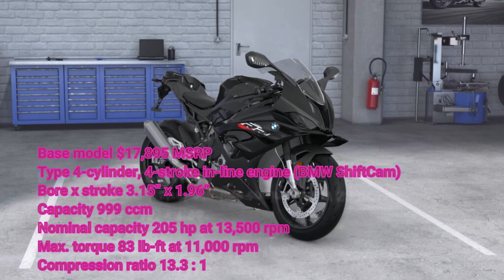2023 BMW S1000RR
Base model $17,895 MSRP
Type 4-cylinder, 4-stroke in-line engine (BMW ShiftCam)
Bore x stroke 3.15” x 1.96”
Capacity 999 ccm
Nominal capacity 205 hp at 13,500 rpm